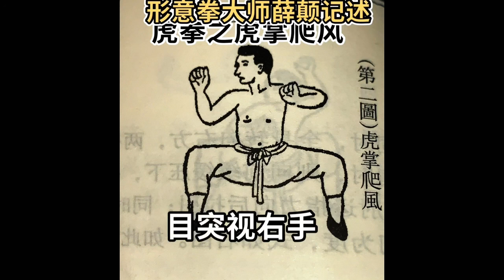虎拳2：上乘武学虎拳之虎掌爬风：形意拳大师薛颠记述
虎拳2：上乘武学内家拳形意拳太极拳八卦掌通臂拳劈挂拳心意拳…